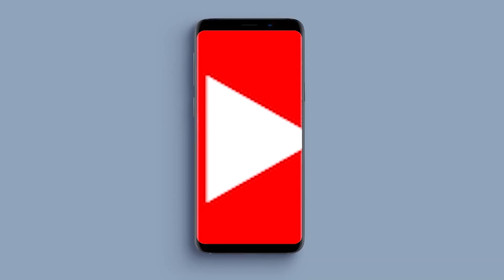The Fastest boat ride in Freetown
My first time riding a speed boat and it was so much fun...